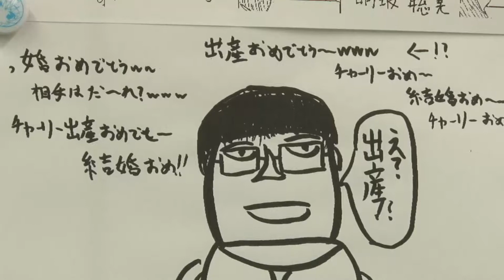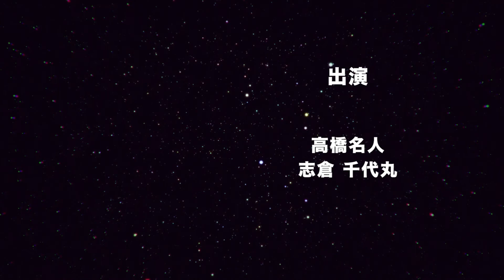『レイマン レジェンド』（2014年4月18日放送分）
最新のゲーム・アニメの情報は『電人☆ゲッチャ！』でチェックしよう！
『メーカーさんいらっしゃい！』
今回は『レイマン レジェンド』を紹介！！